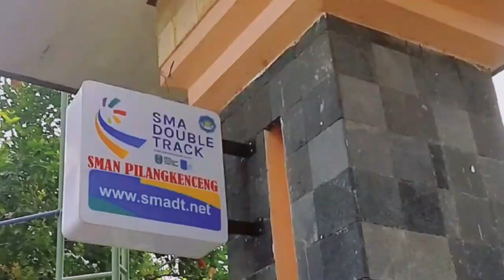TAK TUNGGU TEKOMU DI SMAN PILANGKENCENG